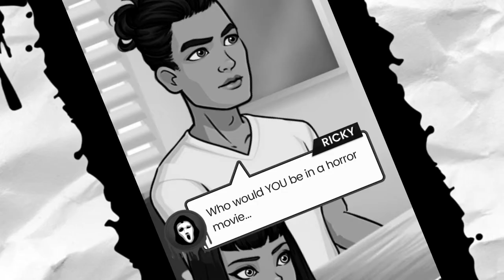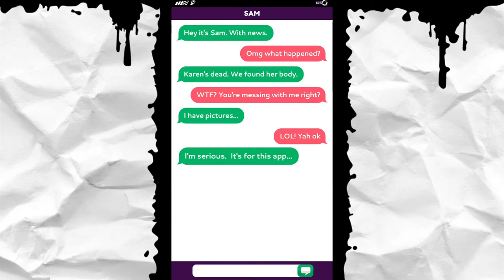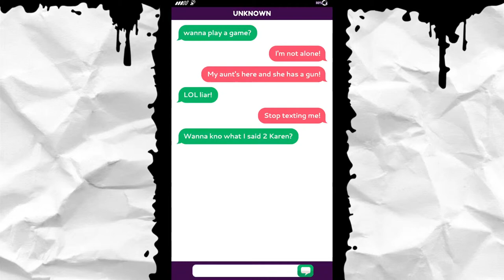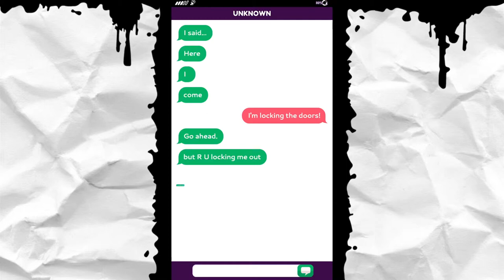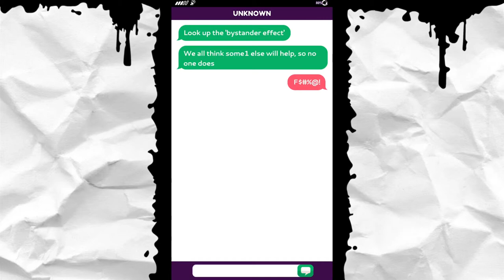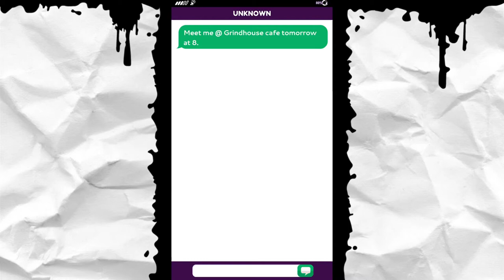Everyone is Gilbert Gottfried! - Scream on Story - Part 2 - Mr. Goobalie and Friends Play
Wow the voices in this episode are ridiculous!